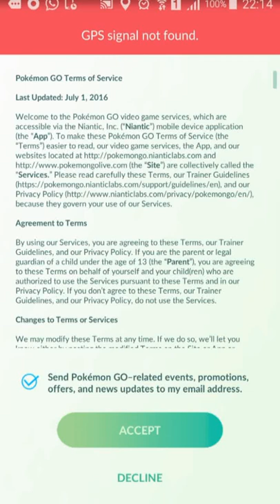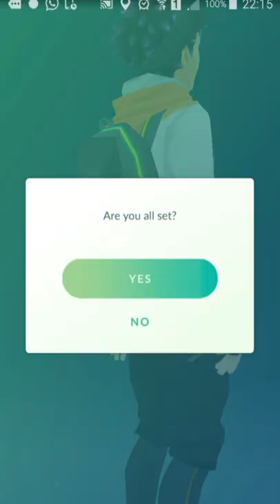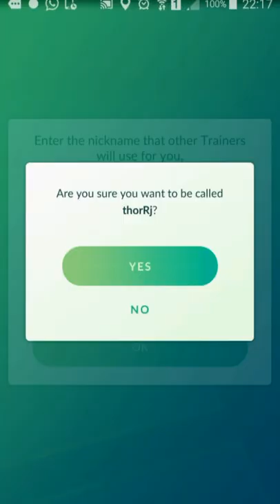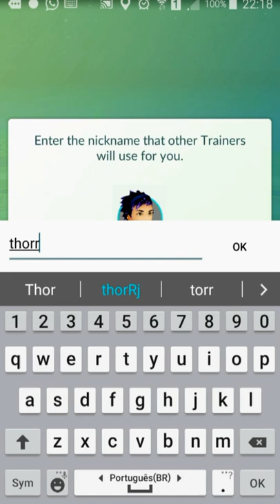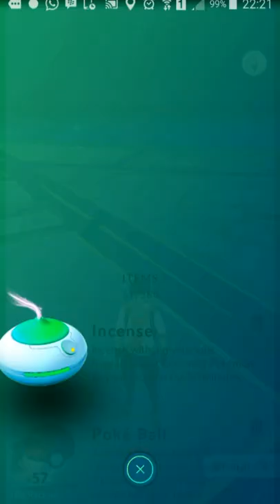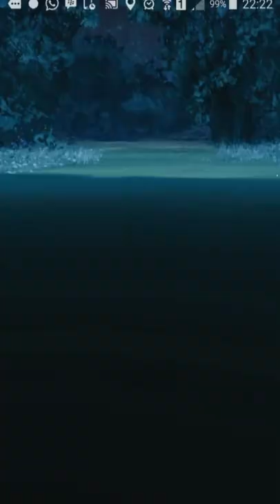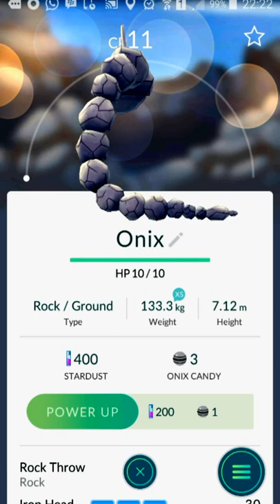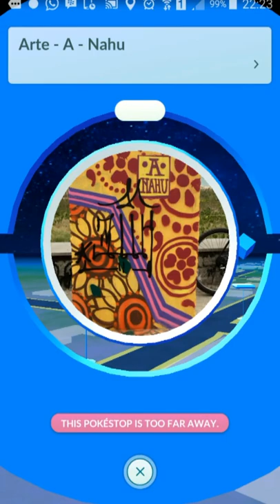Pokémon Go - Inicio de Jogo e Captura